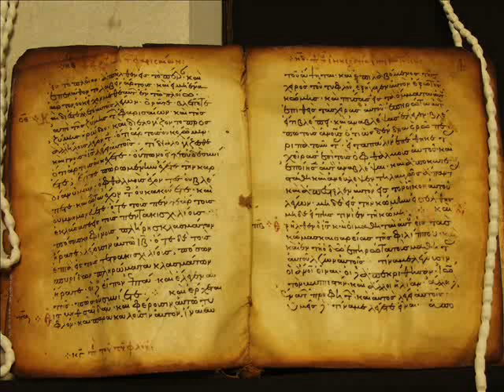Holy Bible - Mark 15